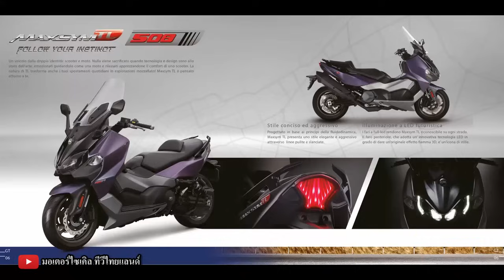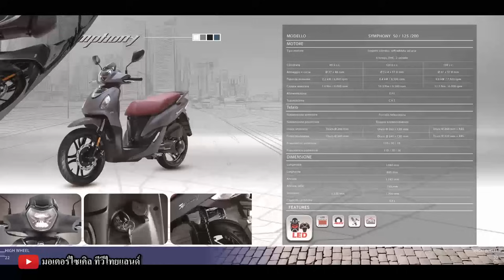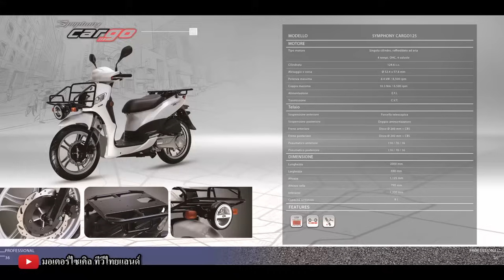10 อันดับมอเตอร์ไซค์ที่มียอดขายสูงสุดในอิตาลี Honda ยืน 1 SYM อันดับ 5 Ducati มาที่ 8